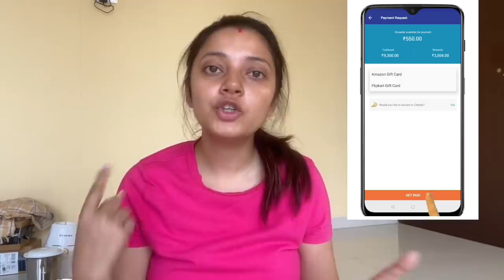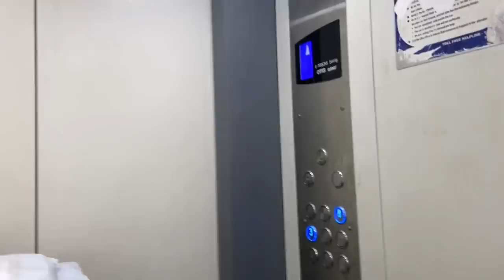Our First Date Night In Pune 💕💕💕 Got New Things For Our Kitchen ❤️💕❤️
Just signup with the link mentioned above and start using CashKaro and saving today! Get ₹25 instantly when you join CashKaro from the link mentioned above

On this Vlog Channel I will he sharing my uncut life with you people. I kept my personal life away from Youtube for all these years but now I want to share my Daily Happy Moments with you guys through my Vlogs.